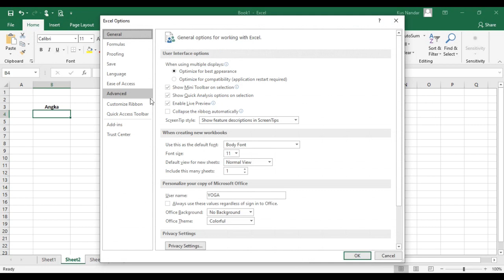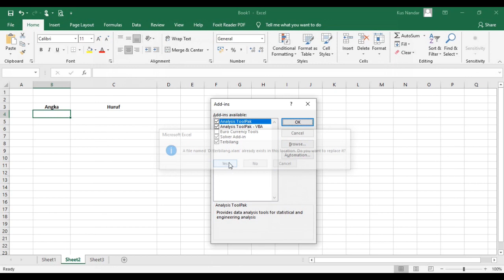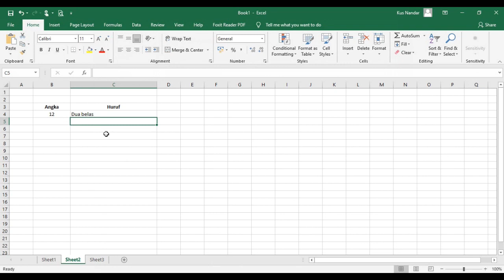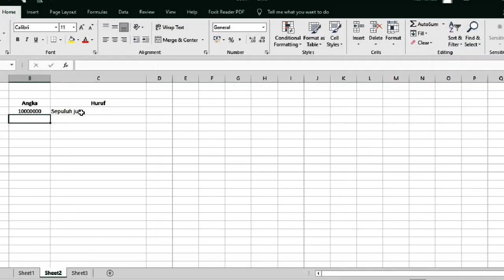Tips praktis dan mudah mengubah angka menjadi huruf pada Excel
Tips praktis dan mudah mengubah angka menjadi huruf pada Excel. Mengubah angka menjadi ejaan huruf tidak sulit, cukup praktis dan mudah dengan add-ins terbilang. Tambahkan add-ins pada Excel, caranya praktis dan mudah, tugas pun jadi cepat selesai tanpa kendala kesalahan penulisan.